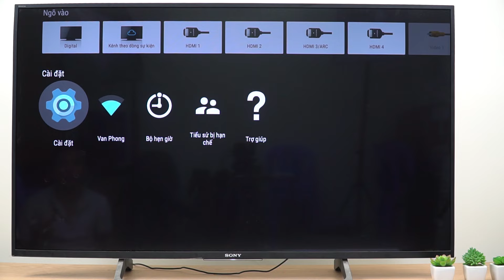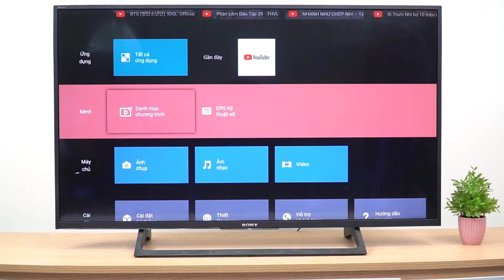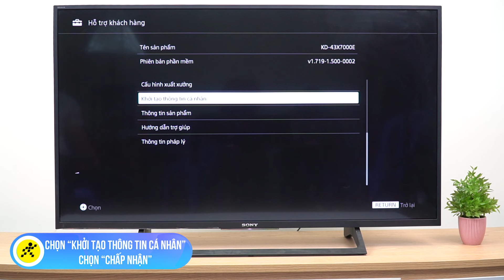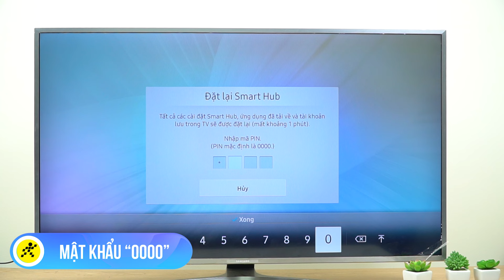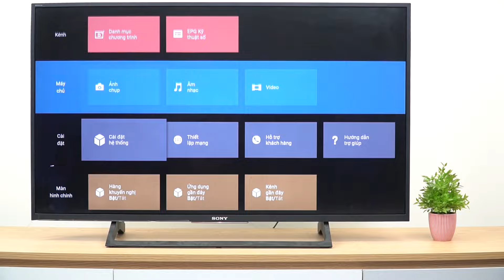Hướng dẫn khắc phục lỗi không vào được YouTube trên TV Sony, Samsung • Điện máy XANH